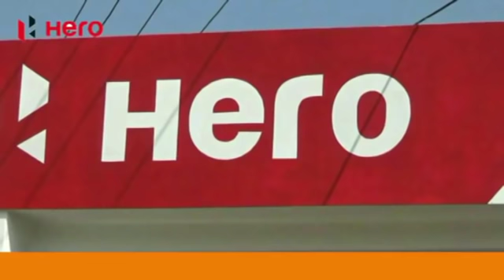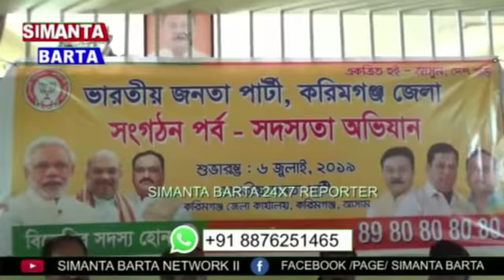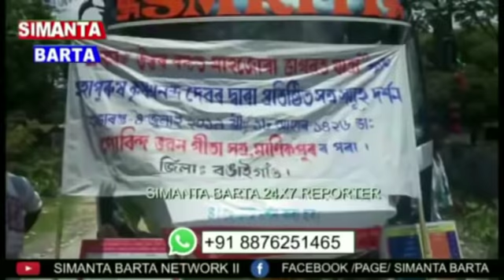SIMANTA BARTA NETWORK NEWS DATE 04 JULY 2019 SBN.NEWS 24X7 REPORTER